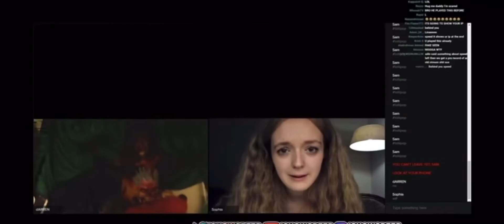When speed plays a horror game for the first time🧌👺👊🏾